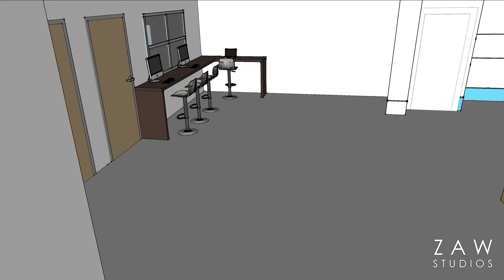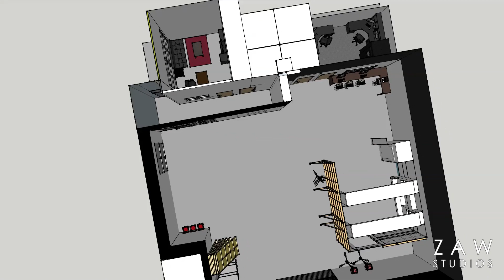ZAW STUDIOS Virtual Studio Walkthrough 2014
A Virtual Walkthrough of Zaw Studios. Created by Lynn He